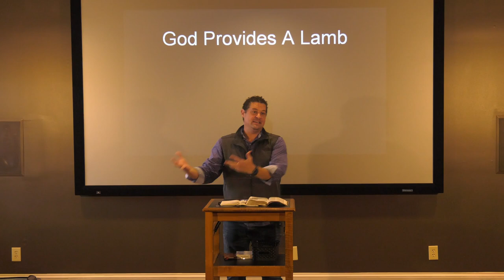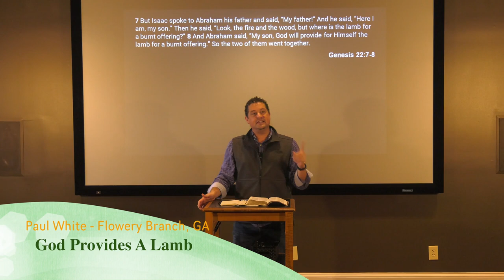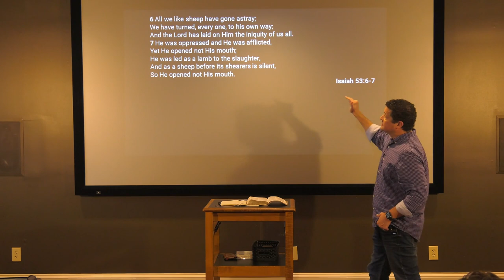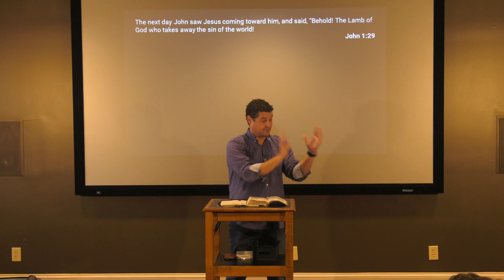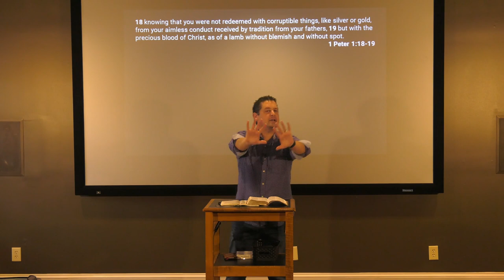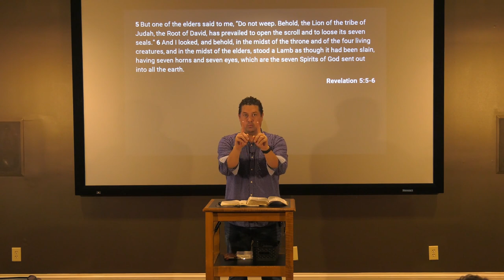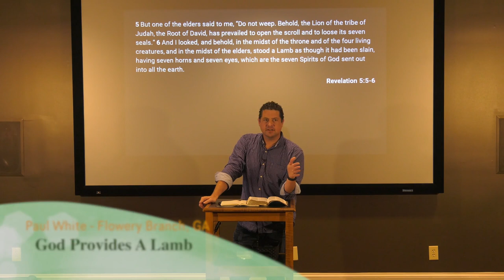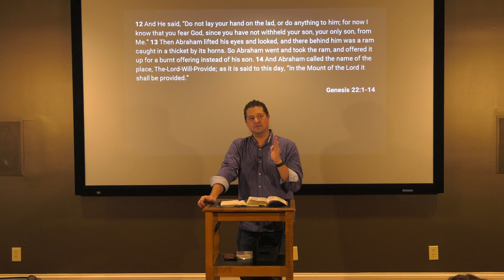God Provides A Lamb